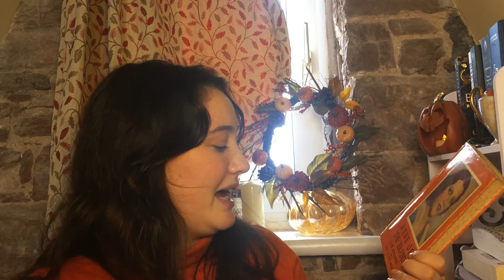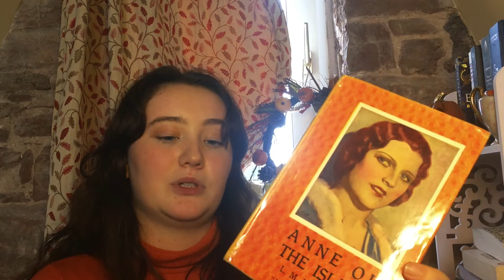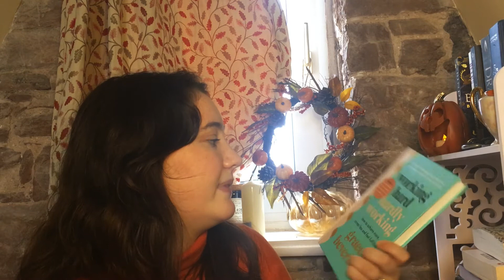september tbr☕🍂the september diaries ep.2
I hope you enjoyed everyone! let me know what you're reading in the comments🍂
socials -
instagrams: @autumnmylove.x (autumnal account), @lydiareayxo (main account), @lydiasbookshopcafe (bookstagram)